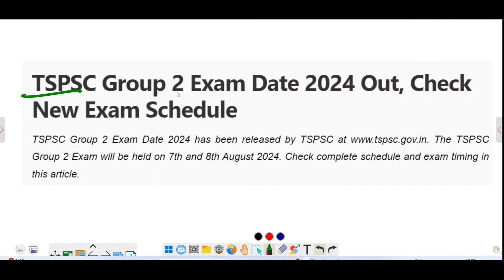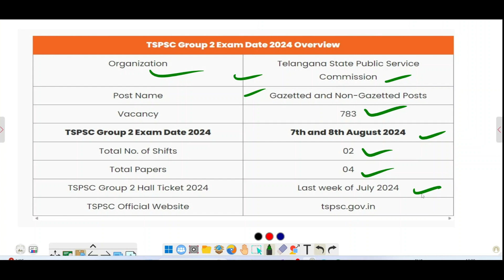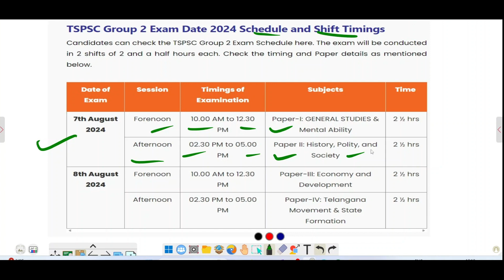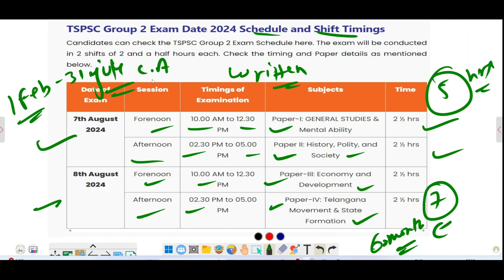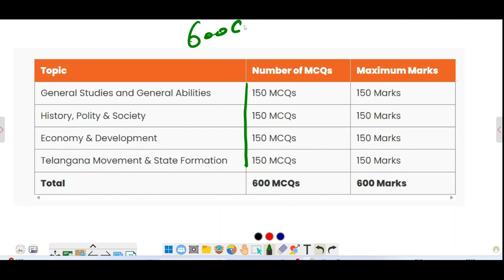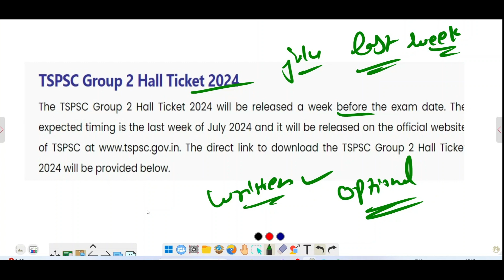🚀 TSPSC Notification 2024 Exam Date Announced! Everything You Need to Know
🎓 Welcome to CareerFund! Stay updated with the latest news on TSPSC Notification 2024. We bring you all the essential information regarding the exam date, eligibility criteria, syllabus, and more! Prepare yourself thoroughly with our expert insights and guidance to ace the TSPSC exam. Don't miss out on this opportunity to boost your career prospects.

Stay informed, stay empowered with "CareerFund."